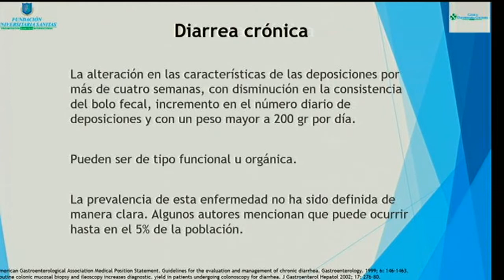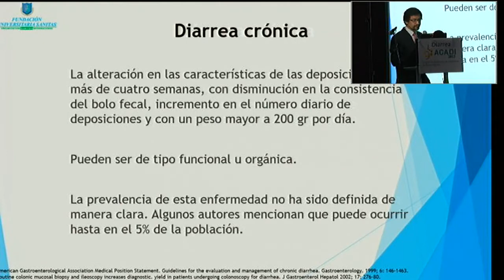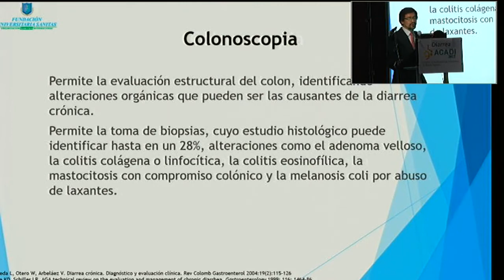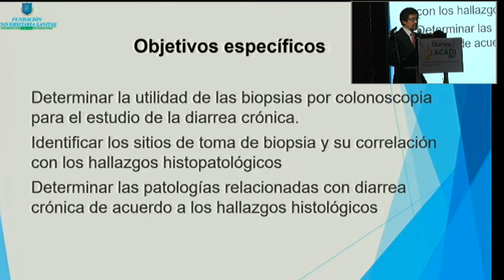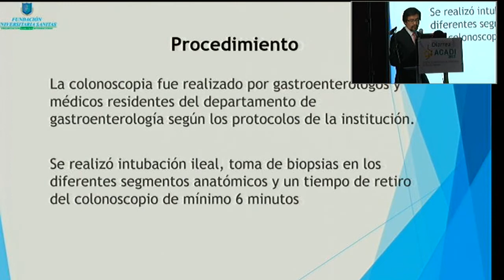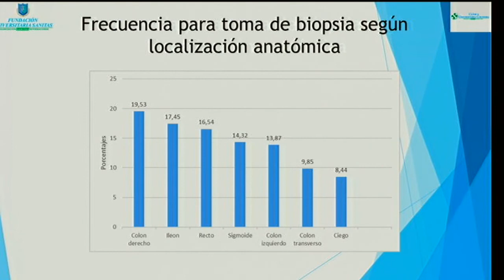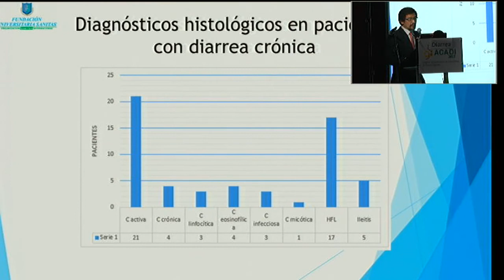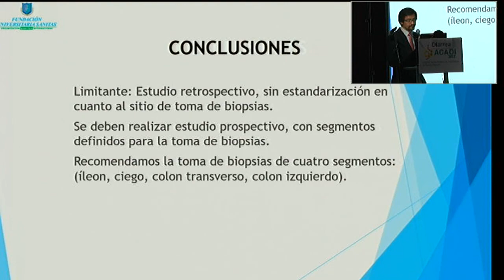Utilidad de la colonoscopia, en el estudio del paciente con diarrea crónica, hallazgos endoscópic